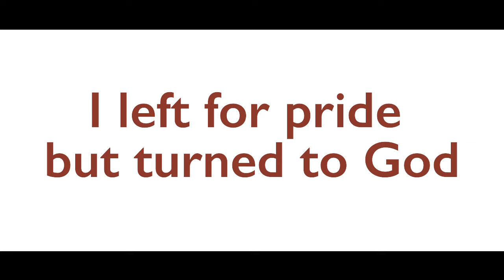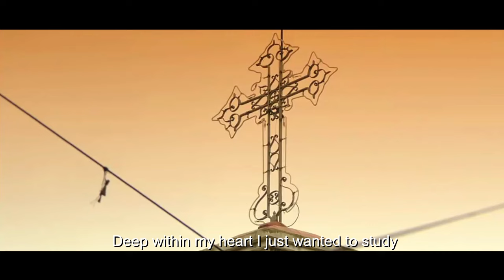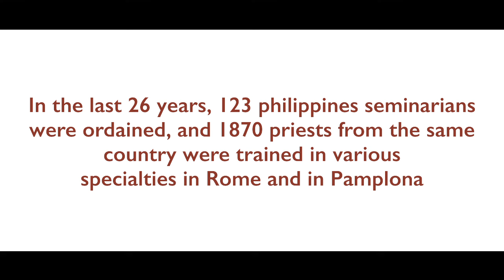Vocations: Robert Adam - Filipinas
Father Robert Adam, was chosen by his bishop in the Philippines for his degree in filisofia in Ecclesiastical Faculties of the University of Navarra in Pamplona. He admits that the difficulties in the lives of people, ready to take on big challenges.
In the past 26 years, they were ordained 123 priests and other 1,870 of their country, were formed in different specialties in the Ecclesiastical Faculties of the University of Navarra in Pamplona and in the Pontifical University of the Holy Cross in Rome, thanks to the generosity of hundreds of supporters.
Join this challenge to support the formation of priests in the Philippines.